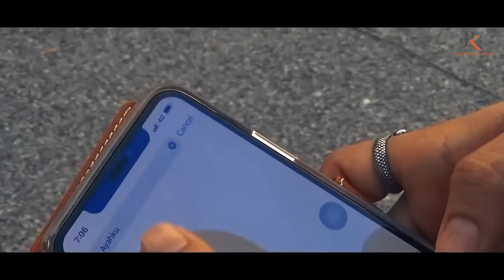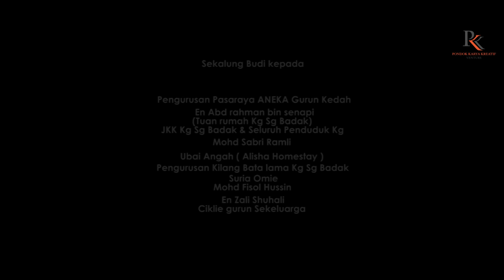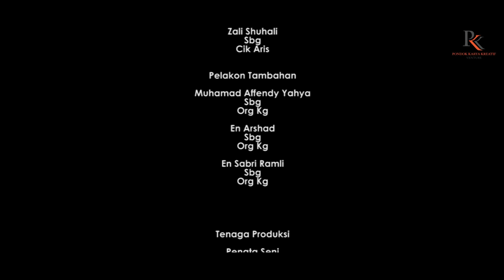Telefilem Budak Gurun 2 "HIDUP SATU KALI MATI SATU KALI" - Arahan RAJA AZREY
Kesinambungan dari kisah BUDAK GURUN 1 yang di terbitkan pada tahun 2021. Kini mereka kembali lagi. Apakah yg terjadi kali ini...sama-sama anda saksikan kesudahannya. Selamat menonton.

NOTA PENTING : MEREKA YG TERLIBAT DI DALAM CERITA INI ADALAH PESERTA AKADEMI RAJA AZREY . INI ADALAH PLATFORM TERBAIK UNTUK MEREKA MENDAPAT PENDEDAHAN. SEGALA KEKURANGAN HARAP DI MAAFKAN.

Penampilan Khas : Raja Azrey & Zali Shuhali

Pengarah/Penerbit : Raja Azrey (fdam)
Penerbit Eksekutif  : Puan Rozita Rahim
Pen. Pengarah         : Wanie Kholid
Penyelaras Produksi : Ciklie Gurun
Penata Seni              : Zakwan Selaiman
Kesinambungan      : Naufal
Jurusolek                 : BeydaRich
Solekan Khas          : Mohd Fisol Hussin
Dop                           : Daniel Wupp
Asst                          : Tok Bat @Jebat

Audio                        : Farouk Hakim
Penata Cahaya       : Dayat
Pengarah Aksi         : El Shazly
Penulis Skrip           : Ryhana Adela / Raja Azrey

Terbitan : Pondok Karya Kreatif Venture
Program : ARA Siri 2 Gurun ( Akademi Raja Azrey )